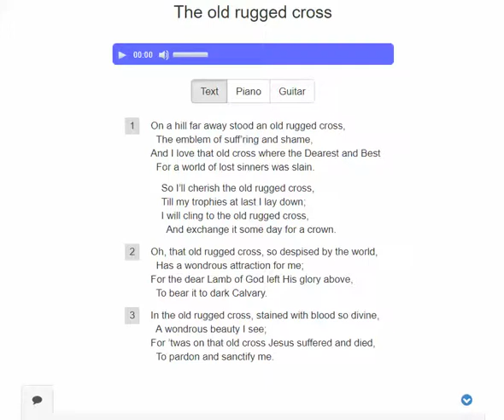2019 03 06 13 02 42 Old Rugged Cross with Lyrics